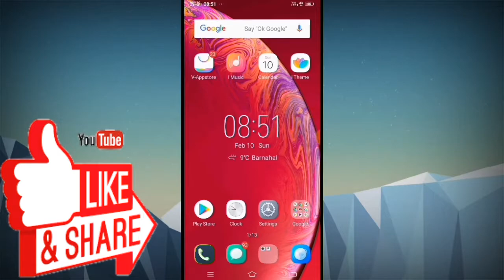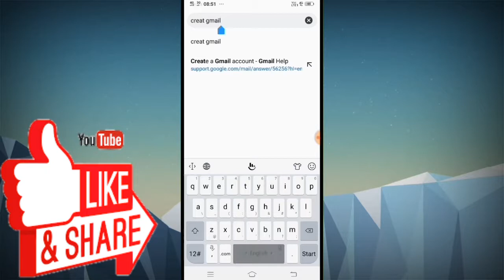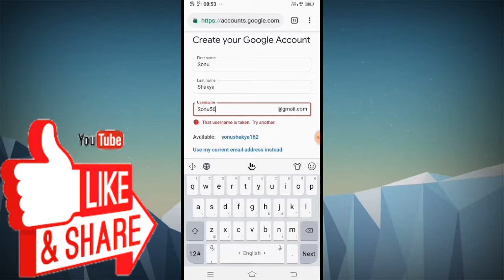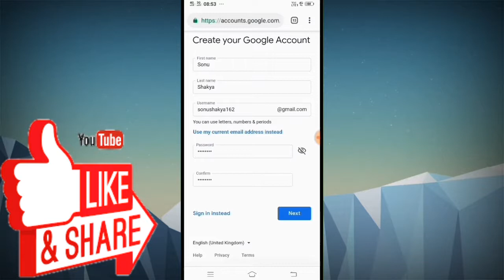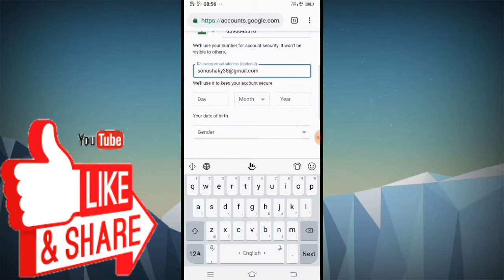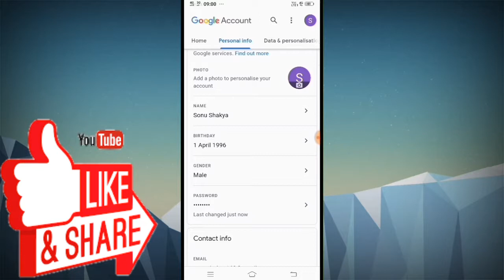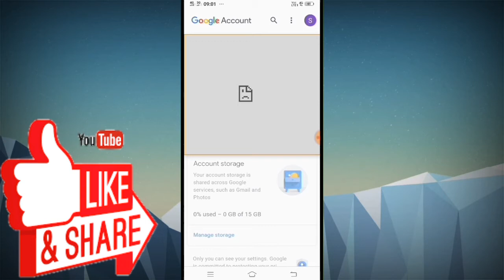Google account kaise banaye, how to make google account